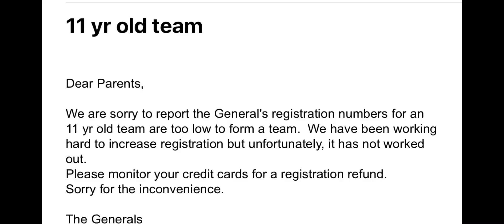Gabriel Seabrooks 2022 QB Highlights 10u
Gabeqb1@instagram